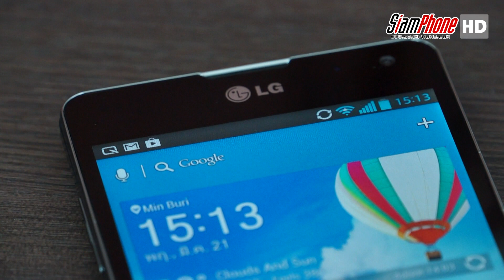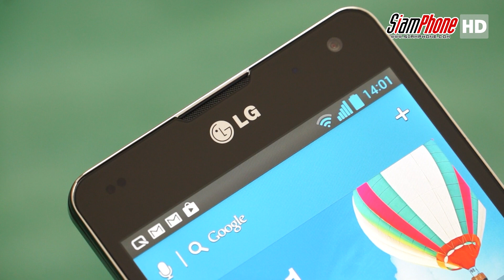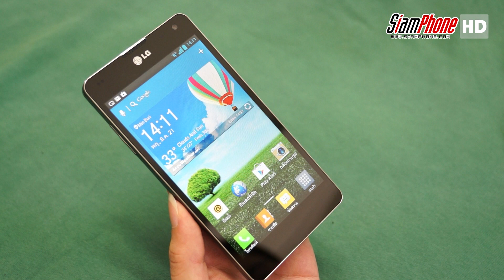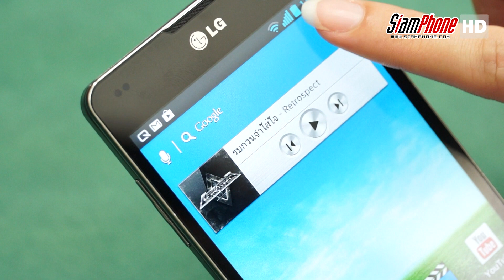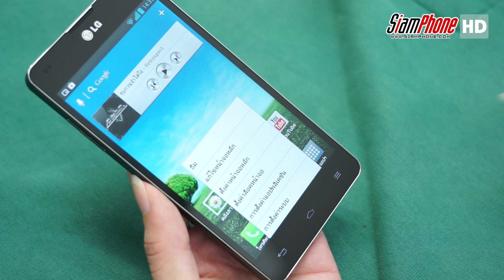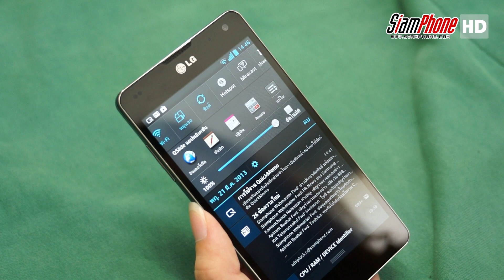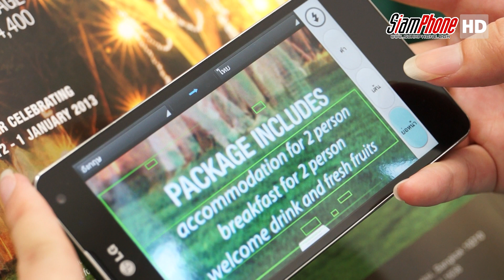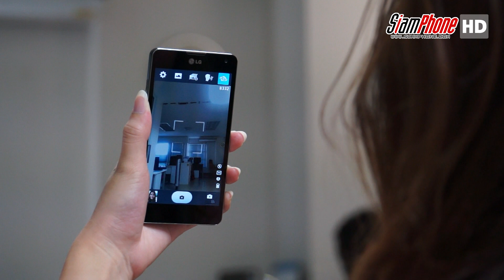[HD] Review LG Optimus G - Smartphone Android [TH-SUB]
LG Optimus G สมาร์ทโฟนตัวท๊อปจากค่าย LG ขับเคลื่อนด้วยขุมพลัง ระดับ quad-core 1.5GHz  ชิปเซต qualcomm Snapdragon S4 Pro และ RAM 2GB พื้นที่เก็บข้อมูลในเครื่อง 32GB แบตเตอรี่ติดตั้งอยู่ภายในความจุ 2100mAh ตัวเครื่องถูกออกแบบอย่างหรูหราทนทานด้วยงานประกอบจากกระจก Gorilla Glass 2 ทั้งสองด้านหน้าและด้านหลัง และด้วยหน้าจอสัมผัสขนาด 4.7 นิ้ว ที่บางขึ้น สามารถตอบสนองต่อการสัมผัสอย่างรวดเร็ว ด้วยเทคโนโลยี ZERO GAP TOUCH มาพร้อมฟังก์ชั่นอื่นๆ อีกมากมายที่มีลูกเล่นให้ใช้งานอย่างลื่นไหล..

ติดตามข่าวผ่านทวิตเตอร์ @siamphonedotcom (Follow on Twitter)